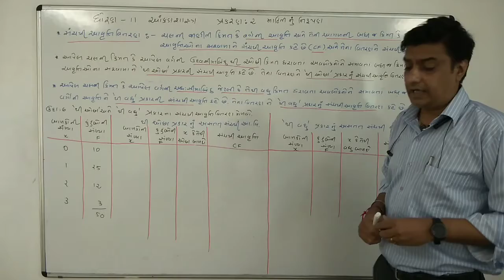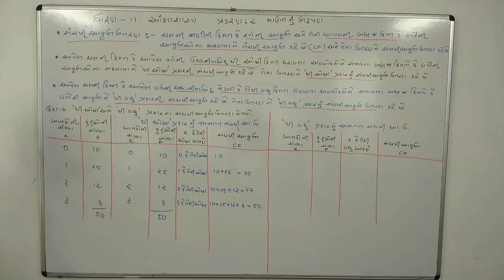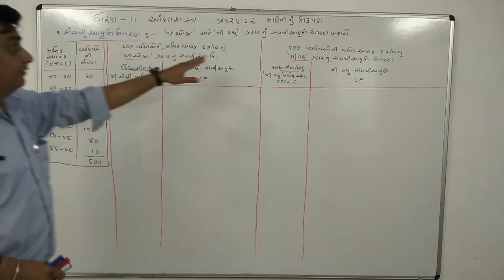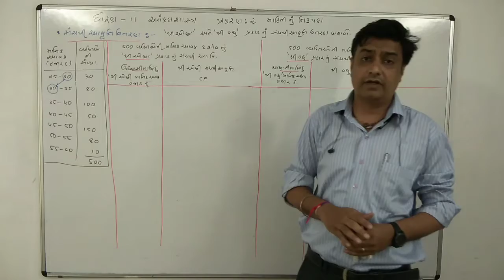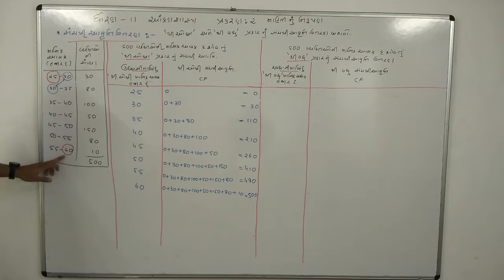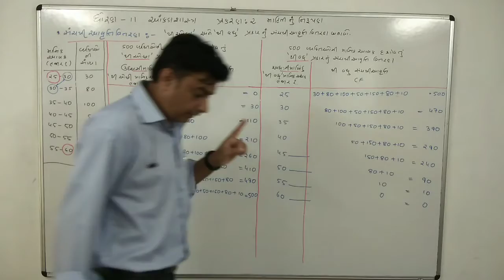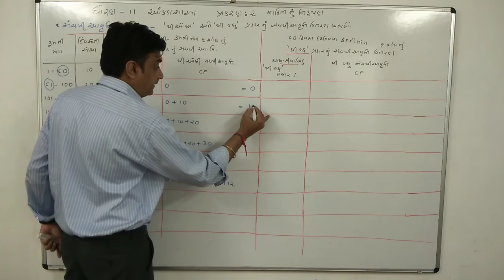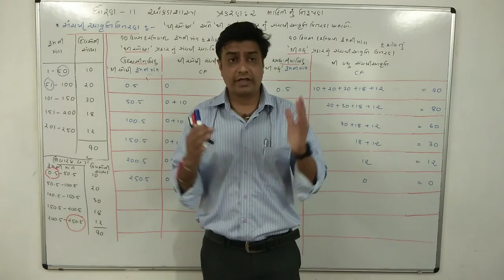11 Comm.|| Stat|| Chap-2 માહિતીનું નિરૂપણ|| સંચયી આવૃતિવિતરણ|| BY GUNJAN SHAH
સંચયી આવૃતિવિતરણ ની સમજૂતી, અસતત આવૃતિવિતરણ, સતત આવૃતિવિતરણ ની રીતે દાખલા, થી ઓછા અને થી વધુ પ્રકાર ના સંચયી આવૃત્તિવિતરણ ની સમજૂતી અને દાખલા.